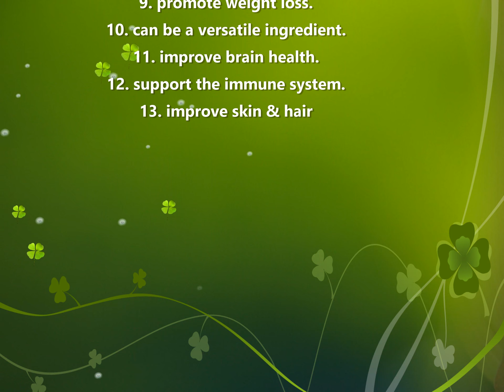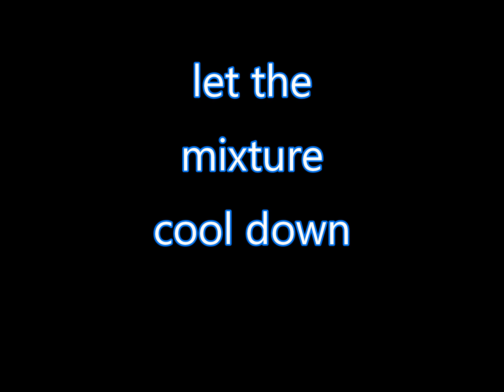flax seed chutney powder | health benefits of flax seeds | chutney powder recipe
Flax seeds podi or flax seeds chutney powder is a spicy dry powder, easy to make and very nutritious, healthy side dish for our breakfasts like dosa, idli, chapati, rotti, sprinkle it on bread toast, and with hot steamed rice with ghee or oil. The orange peel gives extra taste is just super. Flax seeds are considered to be one of the top health food nowadays.

Ingredients
• 1 cup flax seeds
• 1 tbsp cumin
• 1/4 cup Dry coconut(kopra)
• 20 to 25 dry orange peel
• lemon size tamarind
• 25 to 30 curry leaves
• 1 tsp oil
• 6 to 8 dry chilies
• 1/4 tsp hing
• 1 tsp salt
• 1 tsp jaggery

Instructions
1. Heat the pan and add flax seeds, dry roast for 5 mins until it splutter and keep it aside.
2. Add cumin,  shredded dry coconut, dry orange peel, tamarind, curry leaves to heating pan and dry roast all the above ingredients separately and keep it aside.
3. Add 1 tsp of oil to a heating pan and add dry chilies, roast for 1 min and turn off the flame.
4. Now add all the roasted dry ingredients to a pan, add hing and mix well. once the roasted mixture cools down. transfer this to a blender, add salt and jaggery.
5. Make a fine powder and store the chutney powder in an air tight box.
6. Now the healthy flax seed chutney powder is ready to eat. Eat with dosa, idli, roti or even with hot steamed rice with a little ghee or oil and enjoy

Benefits of flax seeds:
1.  High in Omega - 3 essential fatty acids, "good" fats.
2.  Loaded with nutrients.
3. Rich sources of Ligans, which may reduce cancer risk.
4. Rich in dietary fiber.
5. May improve cholesterol.
6. May lower blood pressure.
7. They contain high- quality protein.
8. May help control blood sugar.
9. promote weight loss.
10. Can be a versatile ingredient.
11. Improve brain health.
12. Support the immune system.